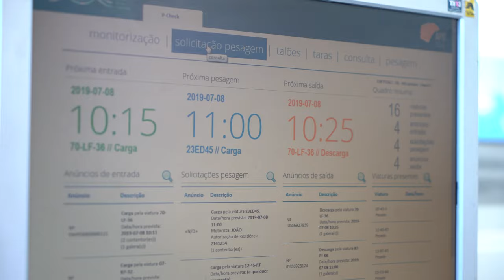Free Stock Footage